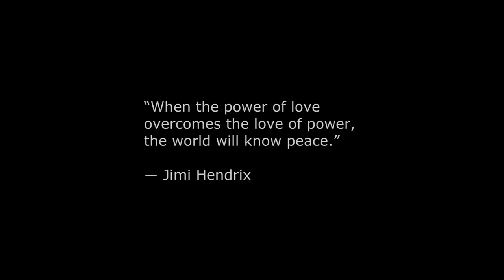FireFlower - Kołysanka dla niewinnych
„Kołysanka..." jest naszą refleksją na temat sytuacji politycznej w krajach, w których reżim nie pozwala ludziom godnie żyć. Bezpośrednią inspiracją dla utworu były wydarzenia w Syrii sprzed pół roku, jednak słowa piosenki wpisują się w szerszy kontekst - mogą dotyczyć każdej sytuacji zbrojnej, w której giną niewinni, niezależnie od tego, czy walki toczą się na innym kontynencie, czy tuż za naszą miedzą. Smutne jest to, że tragiczne wydarzenia, choć są na ustach całego świata, niejednokrotnie spotykają się z bezradnością lub wręcz obojętnością przedstawicieli wpływowych państw. Że na zachodzie wciąż jest bez zmian. Jako muzycy chcemy zabrać głos w obronie niewinnych, zwłaszcza tych najmniejszych. Chcemy przypominać, że ofiary wojen to nie liczby, ale ludzie, z których każdy ma swoją tragiczną historię. Oto jedna z nich.